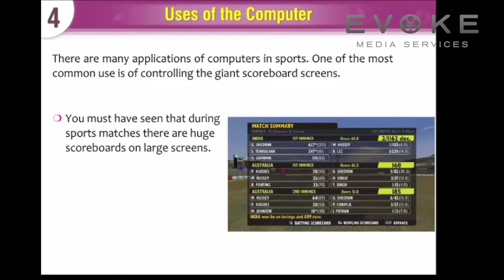In sports || Information